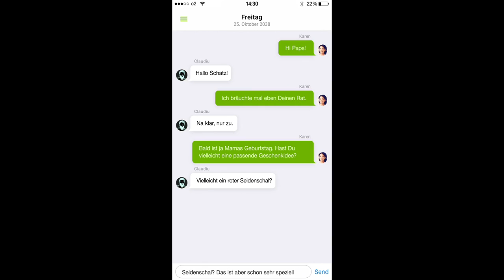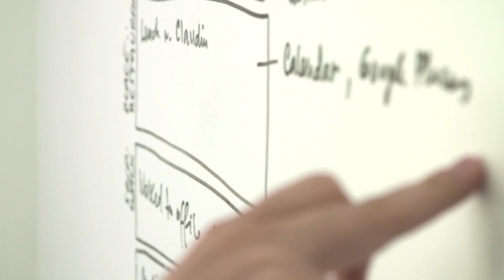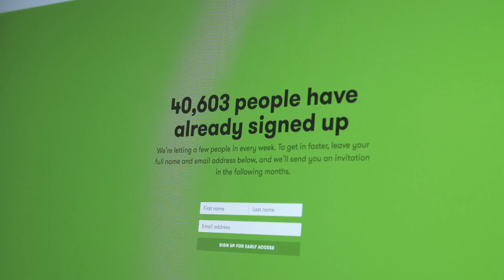Die letzte Ruhe: von individuell bis inszeniert, Ausschnitt einer Dokumentation von NZZ Format.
Je individueller im Leben, desto individueller auch im Tod. Gaben jahrhundertelang Friedhöfe meist mit Erdbestattungen die Norm der letzten Ruhestätte vor, gibt es immer mehr Menschen, die sich eine originellere, besondere Art der Bestattungskultur wünschen. Während Erdbestattungen immer seltener werden, verzeichnet die Kremierung einen Boom. Nicht zuletzt deshalb, weil sich der letzte, grosse Auftritt mit Asche viel kreativer gestalten lässt. So können etwa passionierte Extrembergsteiger das Jenseits im ewigen Gletschereis verbringen, Astronomie-Affecionados lassen ihre sterblichen Überreste ins All fliegen, oder die Asche endet gepresst als Diamantring am Finger der trauernden Witwe. Doch manche wollen sich selbst durch den Tod nicht von ihren Liebsten trennen lassen. Die virtuelle Welt hält mittlerweile einige Kontaktmöglichkeiten für Hinterbliebene bereit. Von Videobotschaften aus dem Jenseits bis zur Entwicklung eines Avatars, der digital unsterblich ist. Ein NZZ Format über den letzten Gang zwischen Individualisierung und Inszenierung.